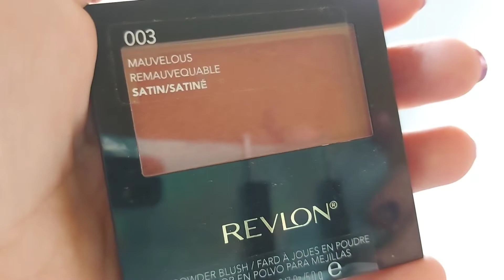Meus favoritos da Revlon❤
Nesse vídeo te mostrei alguns itens queridinhos da @revlon. Sou encantada pelos produtos dessa empresa. Acho que possuem muita qualidade e custo benefício. Uso há anos e te mostro quais são.